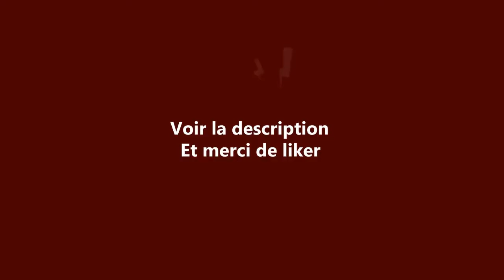Counter Strike CS GO Ma fille ouvre des caisses #2 a t-elle de la chance ??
Vous pouver me suivre en direct sur twitch

si tu ve devenir partenaire Freedom clic sur le lien.